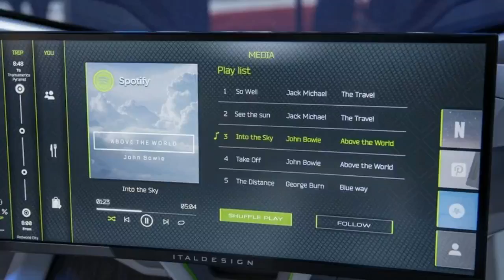Italdesign Airbus Pop Up Concept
Italdesign and Airbus are partnering on the Pop Up concept at the Geneva Motor Show as a way to create a single vehicle that could transition between the road, rail, and air depending on the best way of getting to a person’s destination. The companies imagine the high-tech pods would relieve traffic congestion and reduce emissions in cities of the future.

The transportation companies imagine a door-to-door transportation service. A user would select a destination from an app. The software would calculate the best way to get someone there whether it’s across town or on the other side of the country.

For short-distance journeys, the pod would sit on an autonomous electric chassis with a range up to 81 miles (130 kilometers). For longer journeys or to avoid traffic congestion, a flying drone would pick up the capsule and carry it to the destination. Airbus and Italdesign’s video also shows the vehicles loading onto trains for the journey, and the companies even suggest hauling them by hyperloop.

There’d no indication that these firms are actually planning to implement a vehicle like the Pop Up, but it’s a fascinating idea. In a perfect world, this system could make traveling much easier and would means much more convenient flights.

However, the real-world hurdles to the Pop Up seem insurmountable given current technology. Truly driverless vehicles still aren’t possible with consumer-grade systems, and they don’t look to be ready for several more years. Plus, if people have apprehension about handing control of their car to a computer, imagine the anxiousness from letting artificial intelligence manage a flight.

There are also logistical concerns to consider. For example, the trip-planning system would need to monitor every trip because if someone flies into a different city, and there’s no ground-based transport, then the person is suddenly stuck. There’re also the infrastructure problems of incorporating these pods with traditional planes and highway traffic.